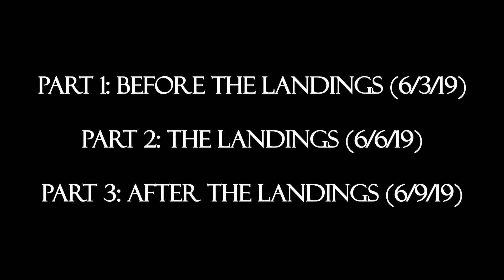D-Day 75th Anniversary Mini-Documentary Trailer